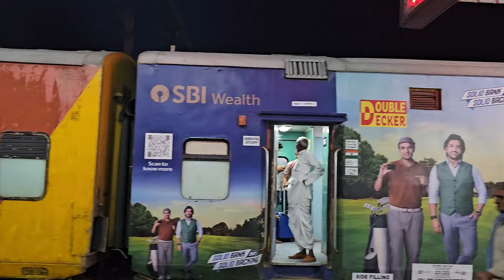Double Decker train Sarai Rohilla to Jaipur a true success story anil jain ajmer